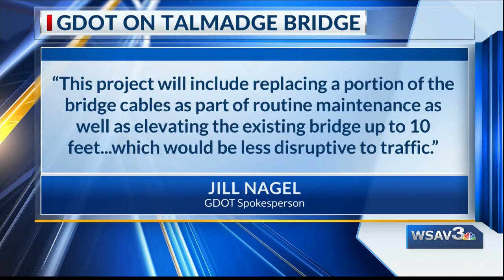GDOT to research raising Talmadge Bridge by 10 feet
A signature piece of the Savannah skyline could be getting a big makeover. With new ships getting bigger and bigger, the Georgia Department of Transportation (GDOT) has announced plans to look into raising the Talmadge Bridge by 10 feet to help commerce grow in the ports of Savannah.